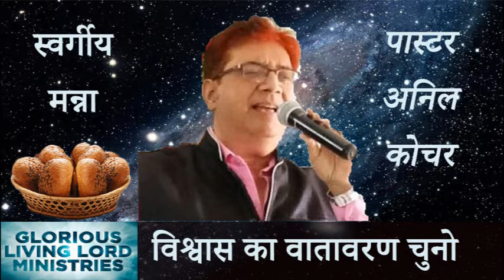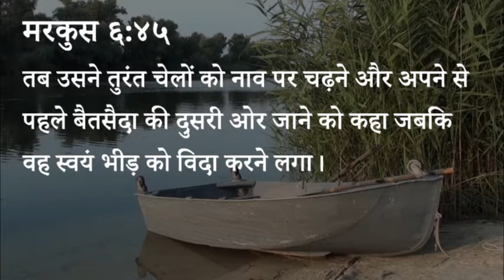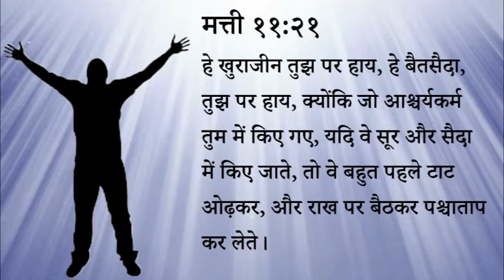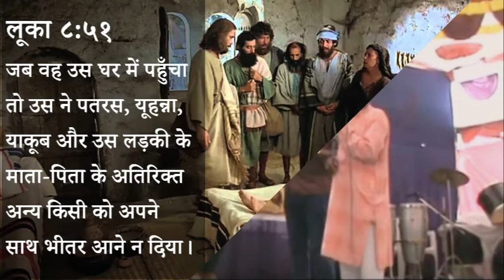386 Heavenly Manna - Vishwas Ka Vatavaran Chuno (Pastor Anil Kochar)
३८६ स्वर्गीय मन्ना - विश्वास का वातावरण चुनो।

मरकुस ६:४५
तब उसने तुरंत चेलों को नाव पर चढ़ने और अपने से पहले बैतसैदा की दुसरी ओर जाने को कहा जबकि वह स्वयं भीड़ को विदा करने लगा।

मत्ती ११:२१
हे खुराजीन तुझ पर हाय, हे बैतसैदा, तुझ पर हाय, क्योंकि जो आश्चर्यकर्म तुम में किए गए, यदि वे सूर और सैदा में किए जाते, तो वे बहुत पहले टाट ओढ़कर, और राख पर बैठकर पश्चाताप कर लेते।

लूका ८:५१
जब वह उस घर में पहुँचा तो उस ने पतरस, यूहन्ना, याकूब और उस लड़की के माता-पिता के अतिरिक्त अन्य किसी को अपने साथ भीतर आने न दिया।

स्वर्गीय मन्ना - पास्टर अनिल कोचर